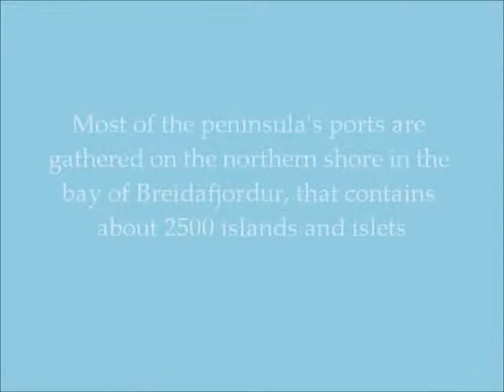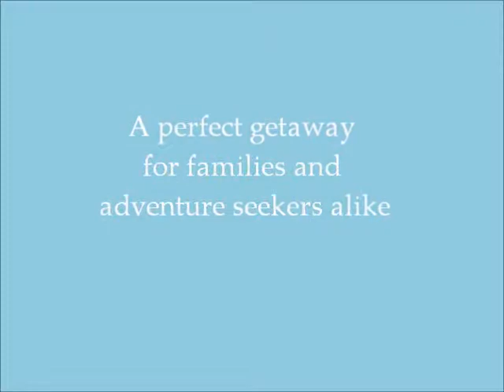Book Iceland Vacations - Snaefellsnes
The Snæfellsnes is a peninsula situated to the west of Borgarfjörður, in western Iceland. It has been named Iceland in Miniature, because many national sights can be found in the area including the Snæfellsjökull volcano, regarded as one of the symbols of Iceland. With its height of 1446 m, it is the highest mountain on the peninsula and has a glacier at its peak. The volcano can be seen on clear days from Reykjavík, a distance of about 120 km. The mountain is also known as the setting of the novel Journey to the Center of the Earth by the French author Jules Verne. The area surrounding Snæfellsjökull has been designated one of the four National Parks by the government of Iceland.